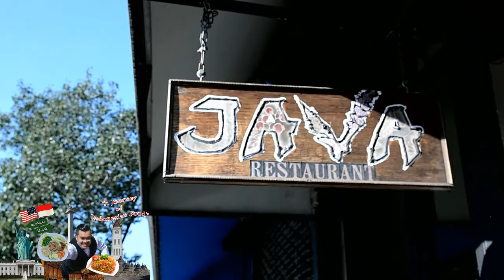Java Indonesian Rijstallfel in New York - Indonesian Restaurant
This program has been supported by Bank BRI New York Agency

Sixth episode, Java Indonesian Rijstallfel in New York.
Want to know how to make Opor Ayam (indonesian Chicken Curry)

A Journey to Java Indonesian Rijstallfel  is our sixth episode of Indonesian Culinary Promotion Program as a title of A Journey of Indonesian Food in America. Rijstallfel is a variety dishes which serves on the table.

In order of promoting Indonesian Culinary Program in America, Indoas has created a short video documenter about Indonesian restaurants in America. The original title is "MasakanKu, SeleraKU" and has been changed to " A journey of Indonesian Food in America" according to the concept of the program.

A Journey of Indonesian Food in America (Original title "MASAKANKU SELERAKU") is story about a journey of a guy who travels across states to find the most wanted Indonesian Food and Restaurants In America.

Watch new episode on every Friday.